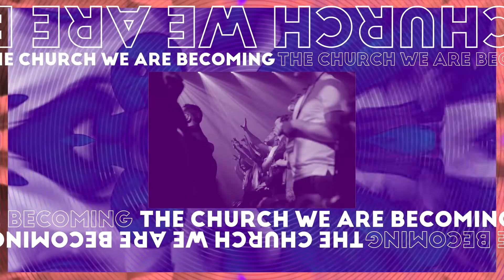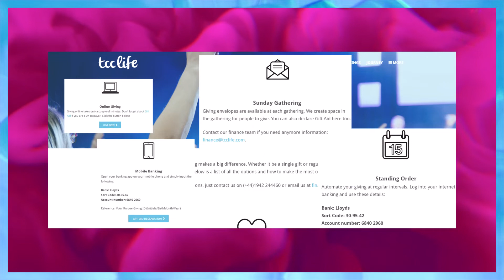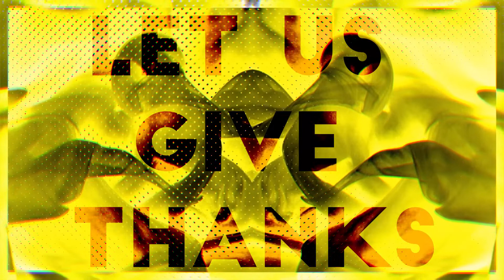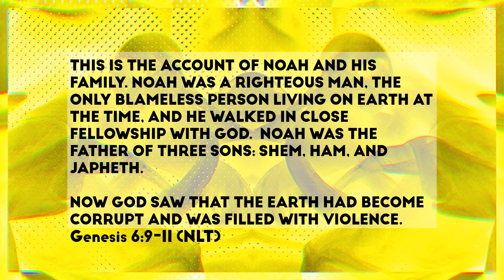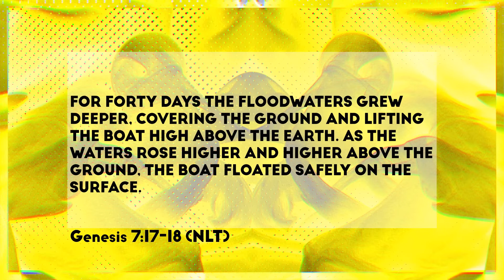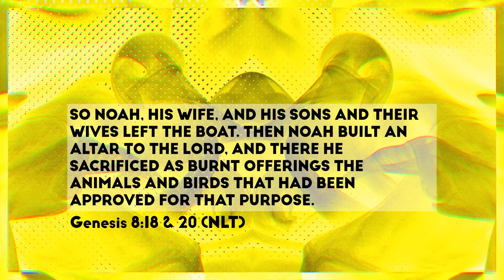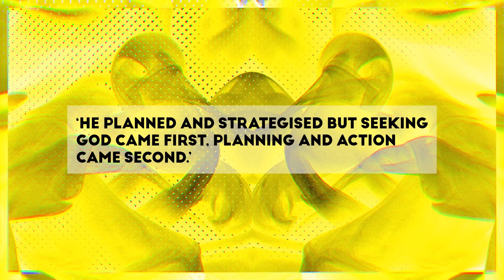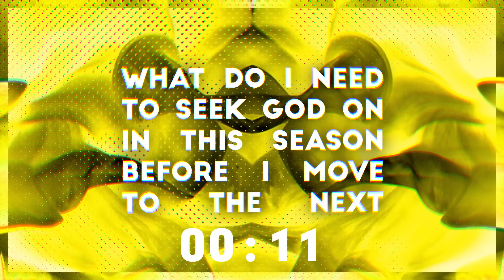Scattered Sunday: Live Free in Lockdown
If we think lockdown is tough, consider Noah.

Noah had a very long lockdown sitting in the ark, waiting for it to stop raining and then for the floods to recede.

So what we can learn from Noah’s experience? What can Noah teach us about getting through trying times, trusting God in them, and living free?